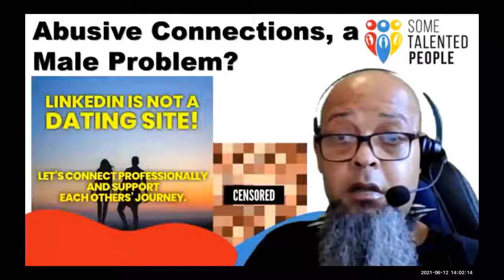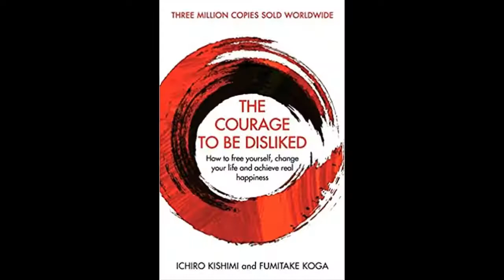Abusive Connections6 LinkedInMeToo YouTube